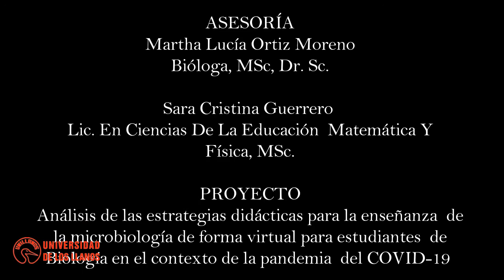Aislamiento y caracterización de nemátodos